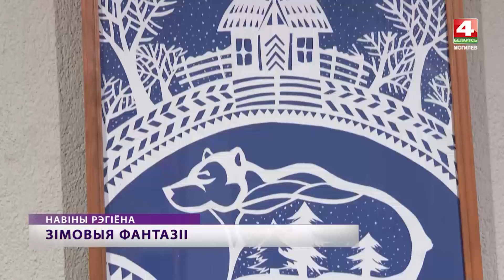«Зимние фантазии» в Могилеве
В выставочном зале музея истории Могилева - зимние фантазии от юных и зрелых художников областного центра. Новогодний арт-проект представляет живопись из коллекции музея, а рядом - презентация работ участников конкурса декоративно-прикладного искусства и детских рисунков на новогодние темы.